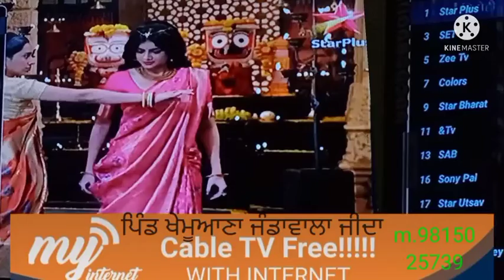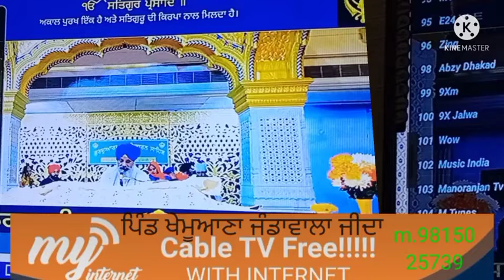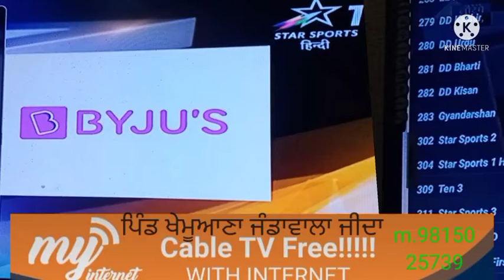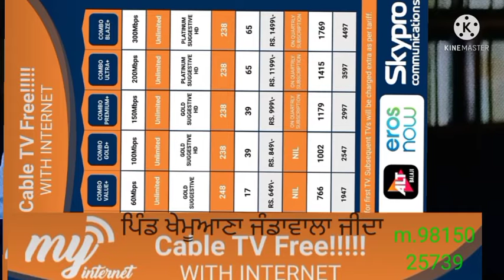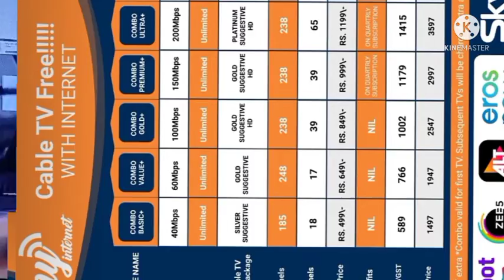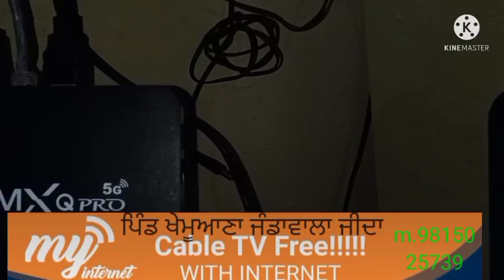4k box my internet broadband free TV